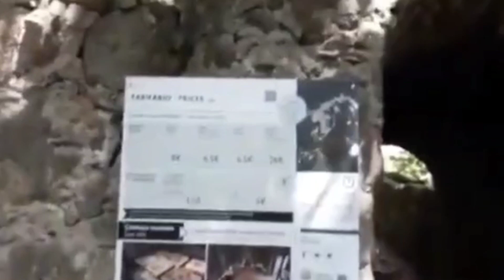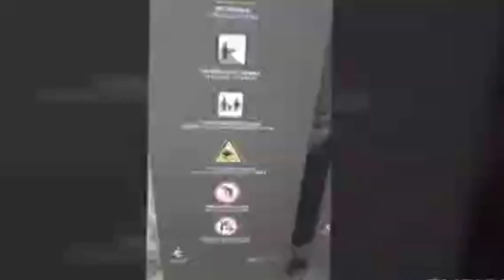Moorish Castle, Sintra, Portugal. 2020